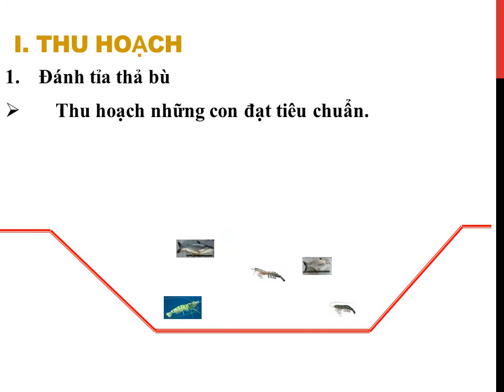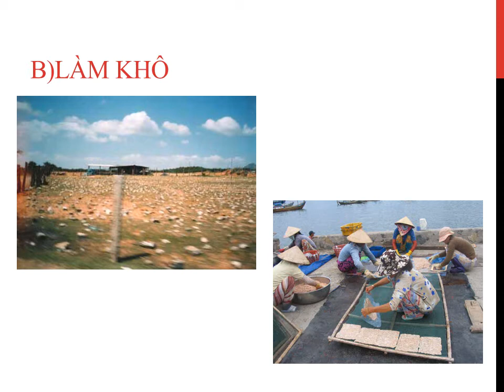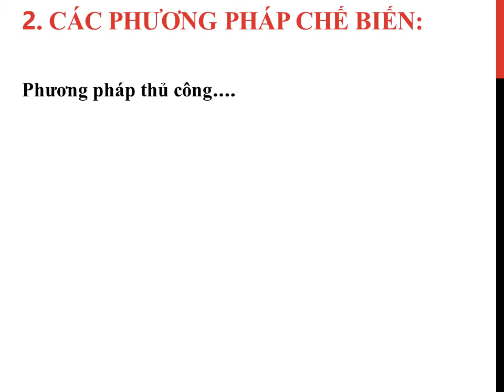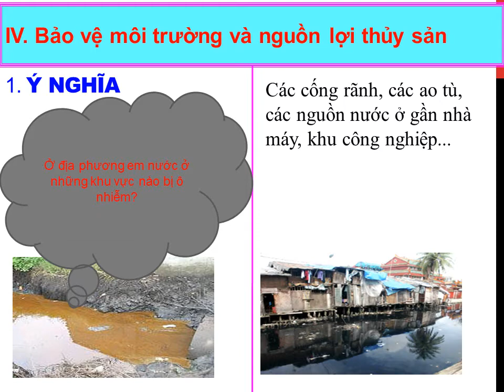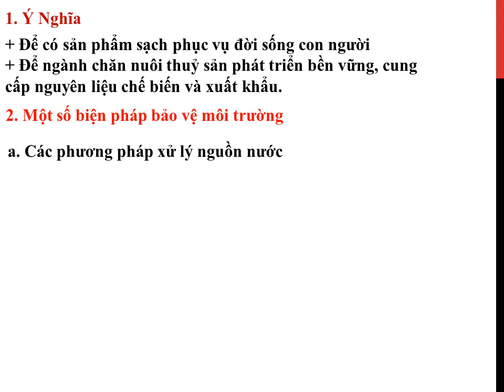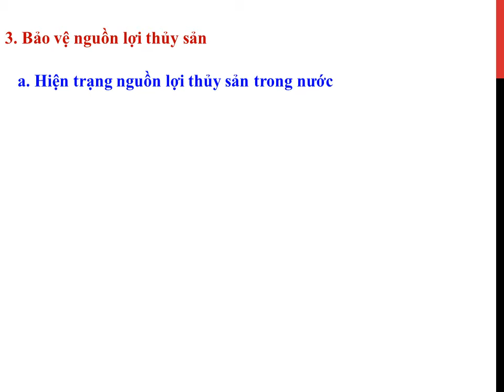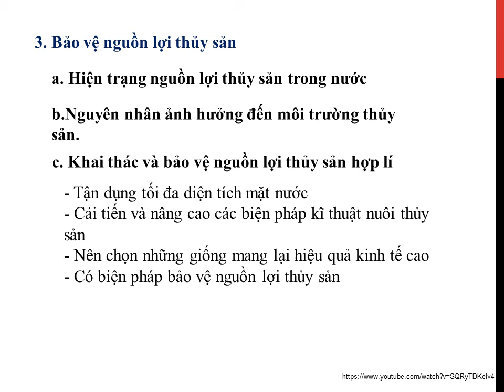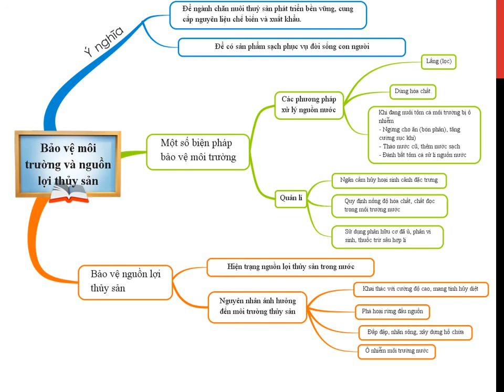C.NGHỆ 7 Hoàn tất chương trình Chủ đề THU HOẠCH, BẢO QUẢN, CHẾ BIẾN & BẢO VỆ NGUỒN LỢI THỦY SẢN